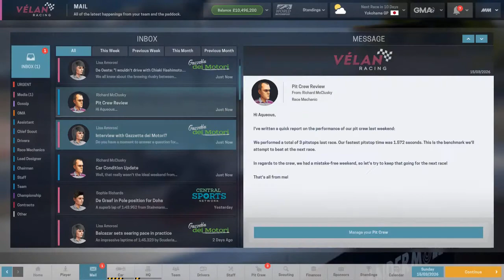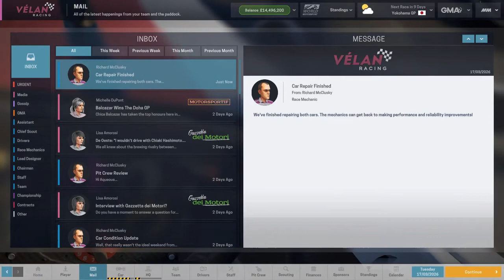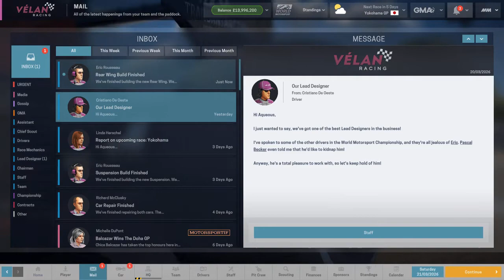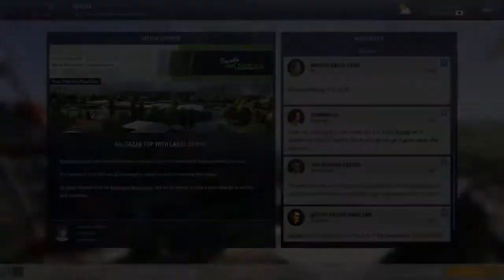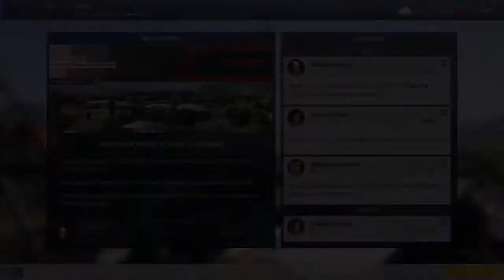Let's Play MotorSport Manager PC Career | #169 Vélan Racing Season 11 Race 02 YOKOHAMA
🏁 Motorsport Manager Career Season 11 Race 2 Yokohama
 Welcome to Low Budget Gaming and my Let's Play of Motorsport Manager on PC. In this series I will be playing the Career Mode using one of the existing teams - Velan Racing. My aim with this playthrough is to take Vélan Racing from the back of the grid to the top and hope to win both the drivers and teams championships.

 TIMESTAMPS
⚙ 14:47 Practice Roundup
⏱ 15:23 Qualifying.
🏁 19:03 Race.

I make Let's Play of Older AAA games along with newer Indie games and some Car based games.

I also make videos on deals and sales on games and share my opinion on some upcoming games.